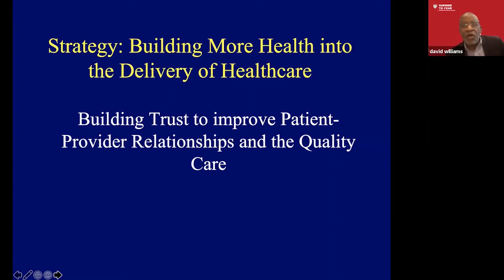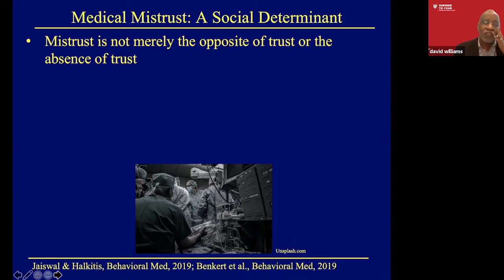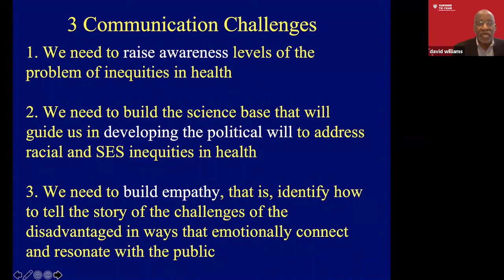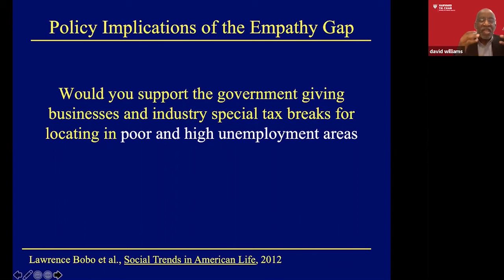2020 Kimball Lecture: David R. Williams, PhD - Clip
COVID-19 and Communities of Color: Understanding Social Inequities and Building Community Immunity for Future Pandemics